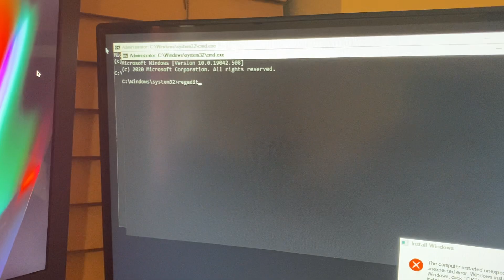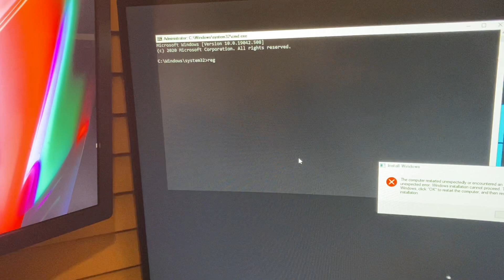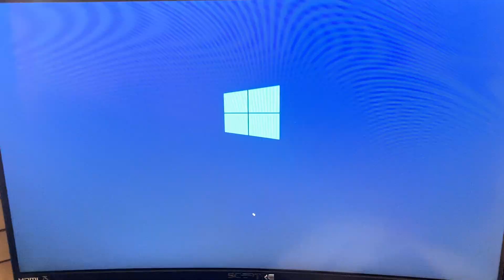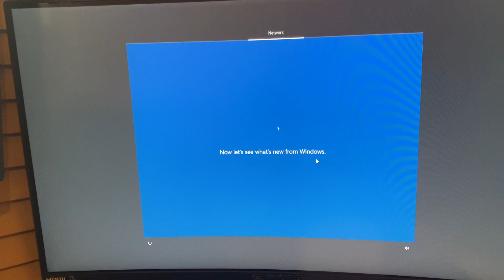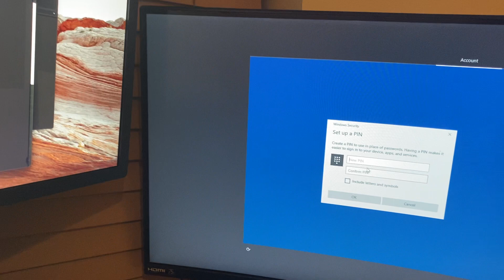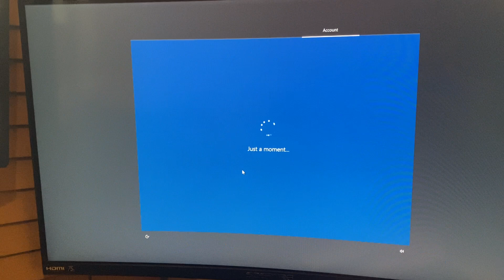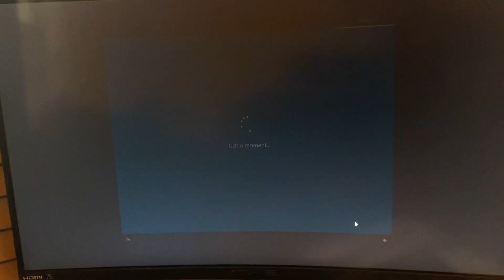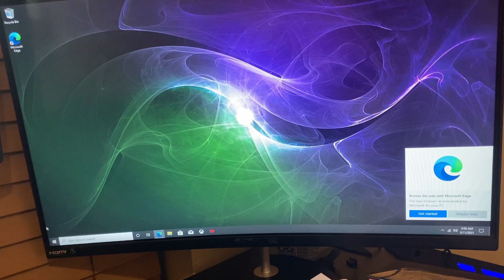BRAND NEW PC - Fully Working: iBUYPOWER Gaming PC Computer Desktop Element MR 9320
Had a couple of issues with this PC, finally fixed both thanks to the amazing support provided by iBuyPower, Youtube knowledge base, and Amazon support. This best is awesome! Looks amazing, runs flawlessly! Saved up for a while to afford this, couldn't be happier!